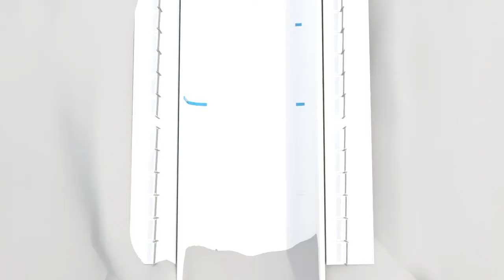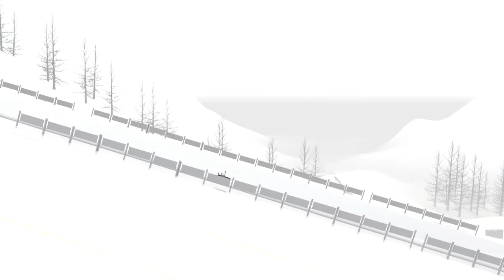Computer Animation Snowboarding 2019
3rd Place Computer Animation submission for 2019 Ohio BPA SLC.